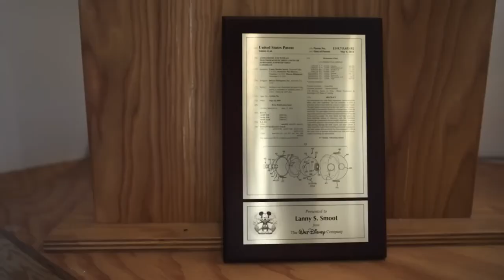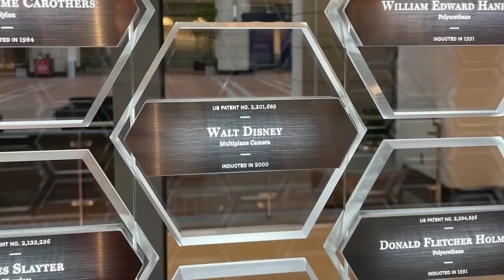Disney Imagineer - Official HoloTile Floor Behind the Scenes Clip (ft. Lanny Smoot )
Imagineer Lanny Smoot is the first Disney employee since Walt to be inducted to the National Inventors Hall of Fame, and in this video he discusses the big milestone and showcases an exciting new project he's working on called the HoloTile floor.